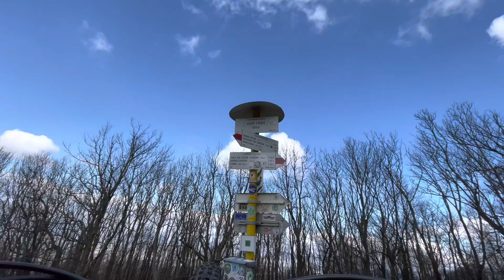Veľkonočný výstup na Tribeč